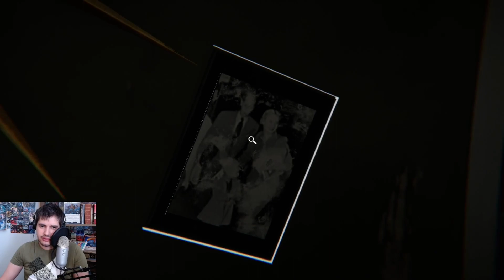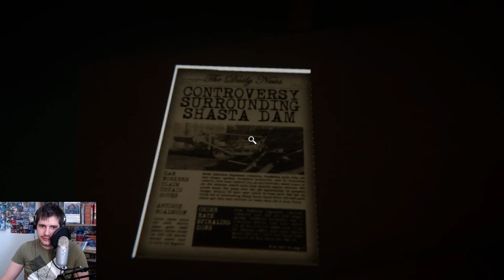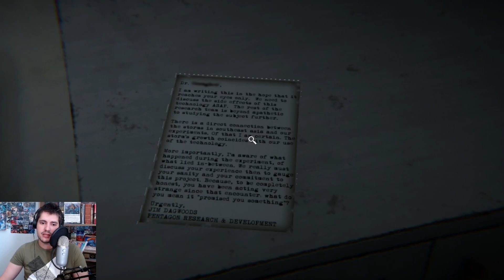Hugh Jackman made this game an SEO nightmare Reminiscence